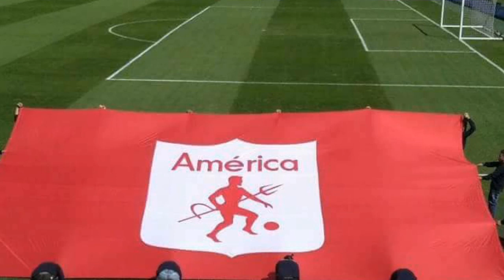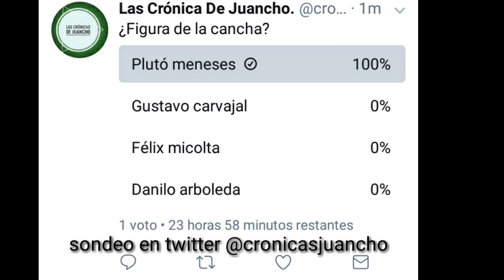"Analisis" 👹AMÉRICA DE CALI 1 - 0 INDEPENDIENTE SANTA FE.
Un América que pone a soñar, que bien juega la mecha.
y dale y dale y dale ROJO DALE.